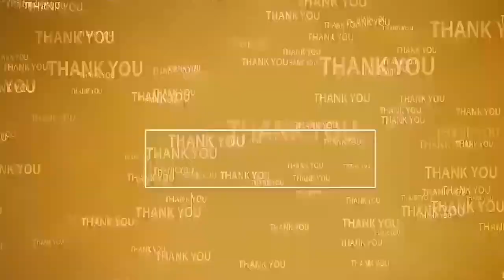మోత మోగిన సూళ్లూరుపేట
- వైసిపి డౌన్ డౌన్..  జై చంద్రబాబు అంటూ నినాదాలు